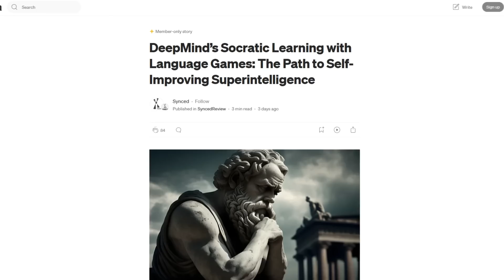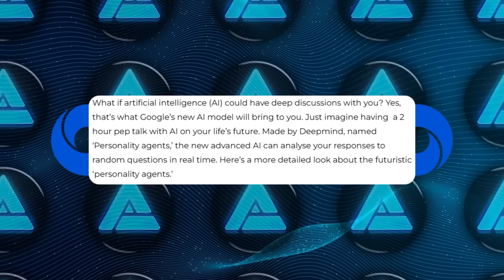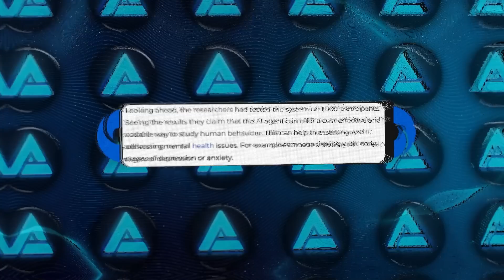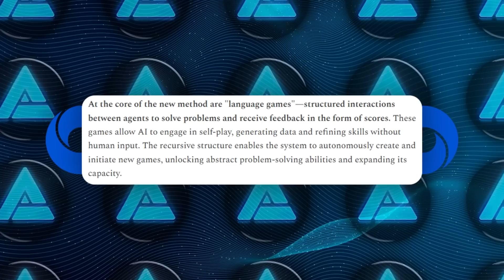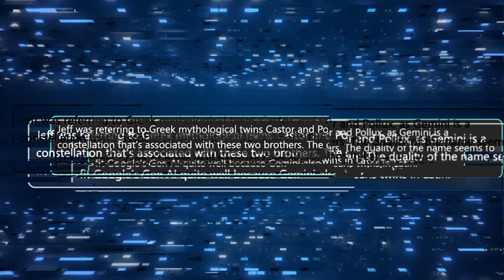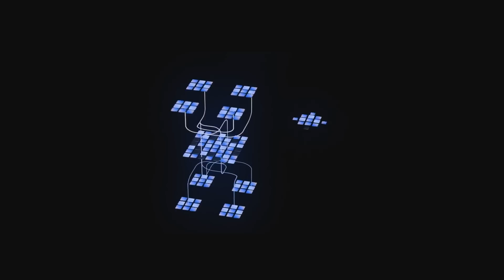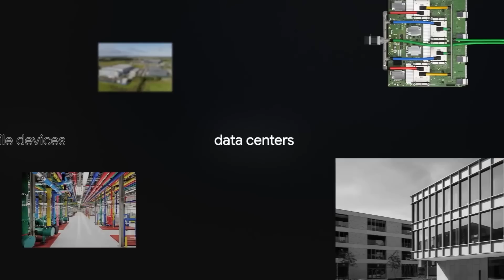SOCRATIC AI by Google DeepMind Just BROKE LIMITS – Learning TOO FAST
Google DeepMind is pushing the boundaries of artificial intelligence with groundbreaking innovations like Socratic AI and Personality Agents. These advancements allow AI to teach itself, analyze human behavior with unprecedented accuracy, and evolve independently, redefining what’s possible in human-AI interactions. With projects like Gemini showcasing adaptability and multimodal capabilities, DeepMind is reshaping the future of AI and its role in our world.

- where even robots go to get their updates!

🔍 Key Topics Covered:
- DeepMind’s Personality Agents and their ability to analyze and mimic human behavior
- Socratic AI’s self-learning framework that evolves without human intervention or large datasets
- The innovative Gemini project, merging multimodal capabilities with unprecedented adaptability

🎥 What You’ll Learn:
- How Personality Agents bring AI closer to understanding human emotions and decision-making
- The revolutionary self-learning process of Socratic AI and its impact on AI development
- Why the Gemini project symbolizes a new era of versatile and intuitive artificial intelligence

📊 Why This Matters:
This video explores DeepMind’s cutting-edge AI advancements, showcasing how innovations like Personality Agents, Socratic AI, and Gemini are reshaping technology, redefining intelligence, and pushing the boundaries of human-AI collaboration.